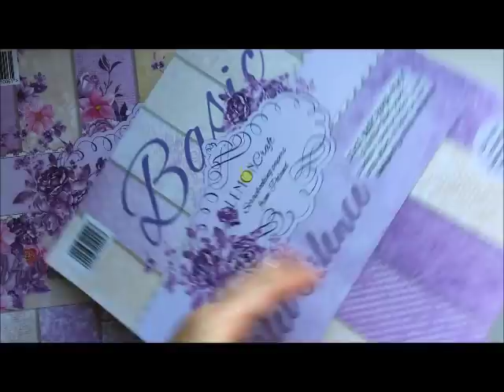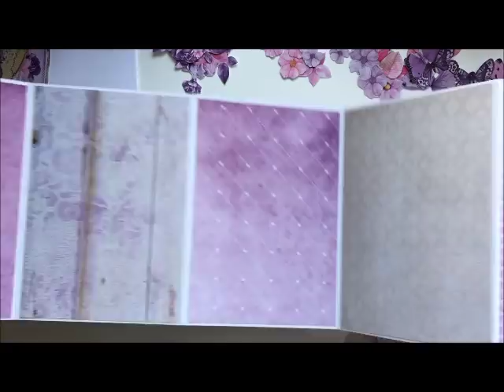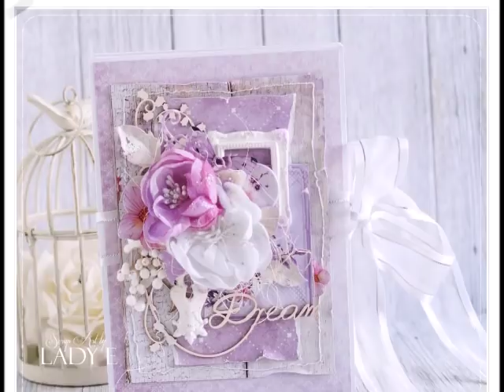Romantyczny Mini Album Kursik * Emilia Sieradzan *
Zapraszam do mnie: Emilia Sieradzan (Lady E)